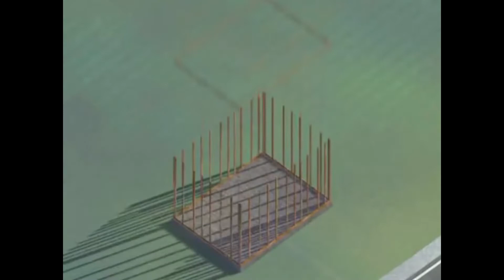THE BEST GAME FRANCHISES!?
I am what i eat, or in this case i am what I play.
Join me in a short series of videos where we take a look into the inner mind of Karl The Llama and see what it is that makes him tick and caused this half llama half human abomination of a content creator!

Liking the vlog styled videos? then please check out @llamaposting8947 for me goods!

SOCIALS